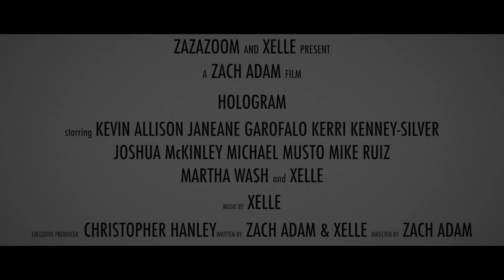XELLE Hologram Official Music Video Trailer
Trailer for XELLE's upcoming music video for Hologram, directed by Zach Adam. Starring XELLE (Rony G, JC Cassis) ft. Mimi Imfurst, Kevin Allison, Janeane Garofalo, Kerri Kenney-Silver, Joshua McKinley, Michael Musto, Mike Ruiz and Martha Wash.

Fronted by dance floor divas JC Cassis and Rony G and produced by international hitmaker Zach Adam, XELLE makes megapop music that the world can't get enough of.

With nearly two million views on YouTube, their incredible music videos have whipped the international press into a frenzy. CBS News called XELLE "anything but ordinary," Perez Hilton proclaimed their videos "an effing good time," and Edge Magazine says that "XELLE excels at delivering a pure dance floor confection."

XELLE's YouTube channel is home to their amazing music videos, fascinating behind the scenes adventures, and their hilarious weekly Threesome Interview series, in which the band interviews musicians and celebrities with rapid fire questions for three minutes. New episodes come out each Tuesday.